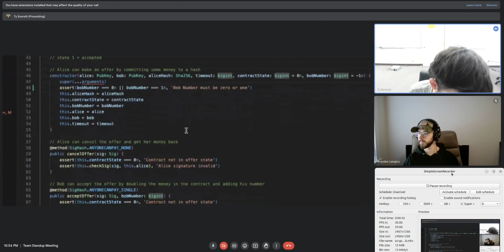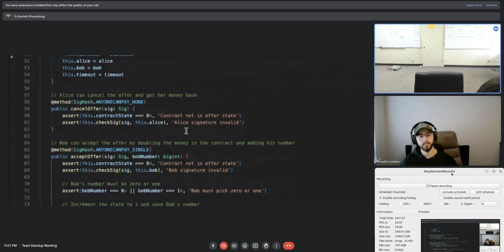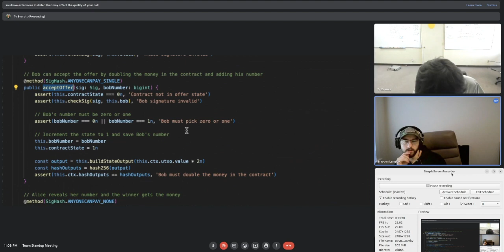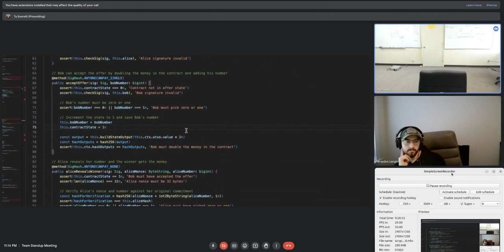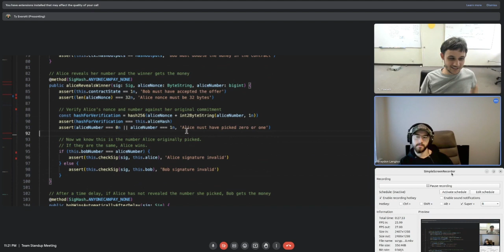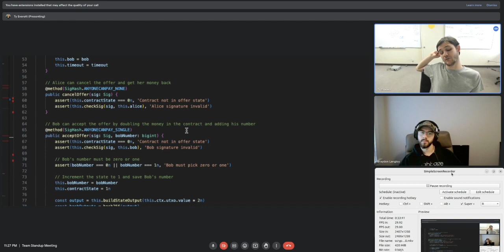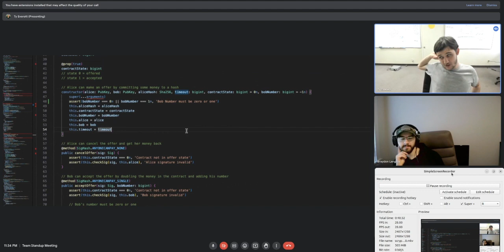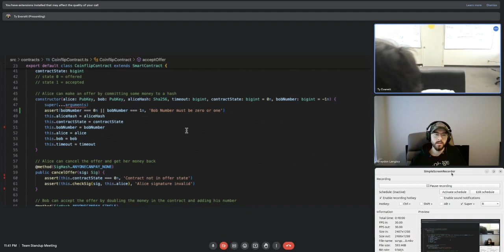Exploring Multi-Party sCrypt Contracts for Bitcoin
In this episode of our educational series on sCrypt for Bitcoin, we delve into the realm of multi-party smart contracts and their dynamic functionality. This episode provides a foundational understanding of how Bitcoin script enables the transfer of coins and lays the groundwork for creating complex, stateful contracts capable of enduring through multiple transactions across different parties. Our focus shifts towards the utilization of sCrypt tools to craft contracts that not only survive but can be sequentially updated by various participants.

For more information on sCrypt visit scrypt.io

To learn more about us check out projectbabbage.com